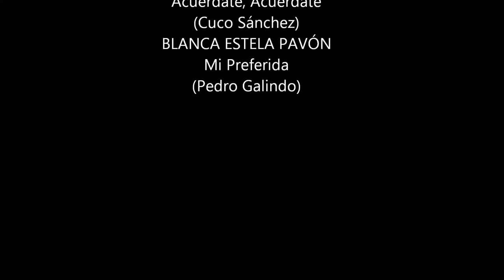BLANCA ESTELA PAVÓN, Acuérdate, Acuérdate-Mi Preferida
Desde Santander, España. Blanca Estela interrpreta en directo a  Cuco Sácnchez y a Pedro Galindo, respectivamernte.